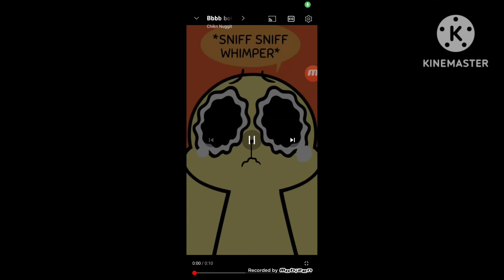(STOP WATCHING THIS!!!!!!!) Cartoon Crying Compilation #1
For @Diana_Wcue